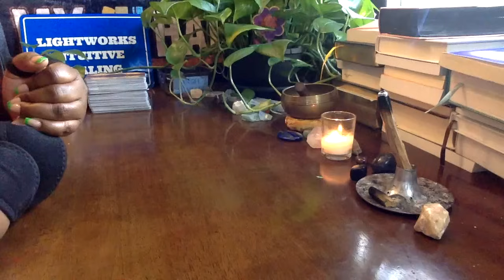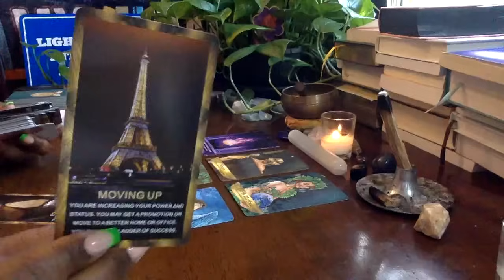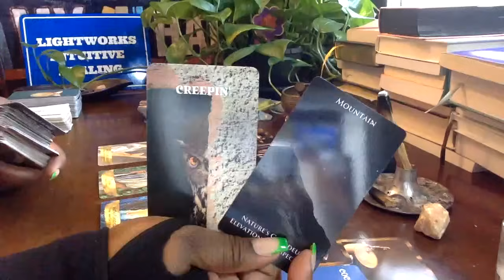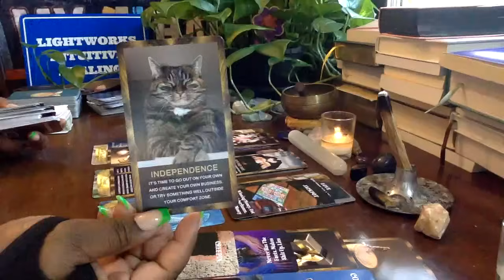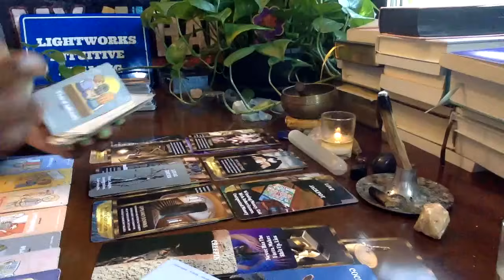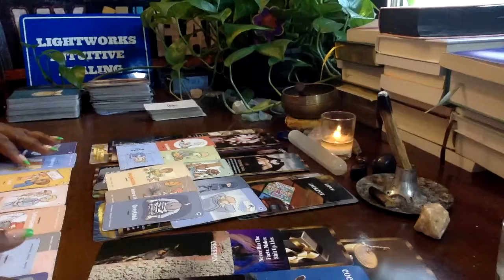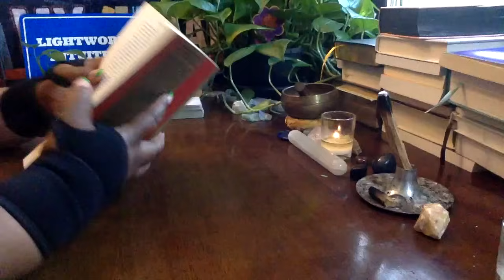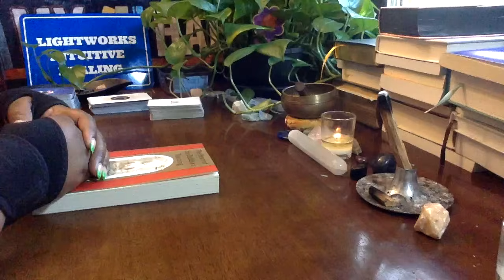THE ANCESTORS WANT YOU TO KEEP YOUR COOL!! DON'T LET THEM DRAG YOU INTO THEIR BS!!!